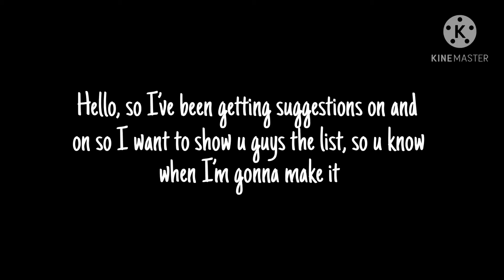My suggestions list[Not taking anymore suggestions]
This is my suggestion list.
I know the video is short but I just wanted to show everyone who
watches and enjoys my videos.